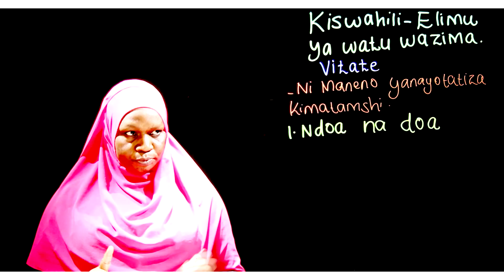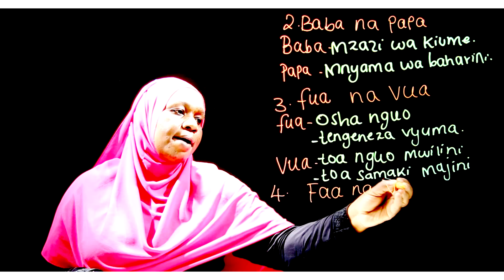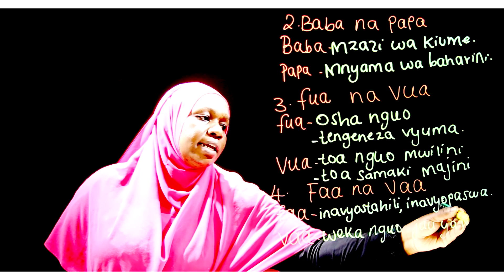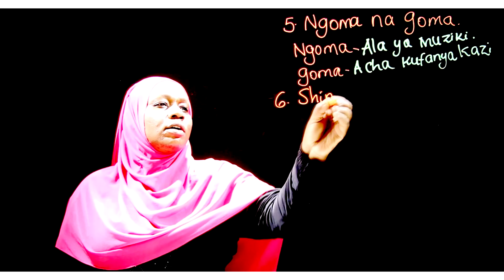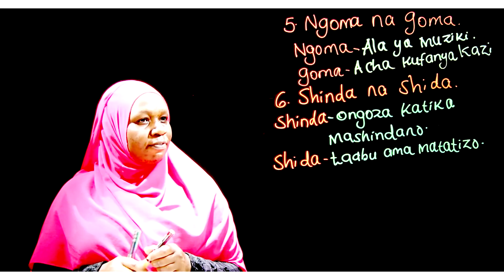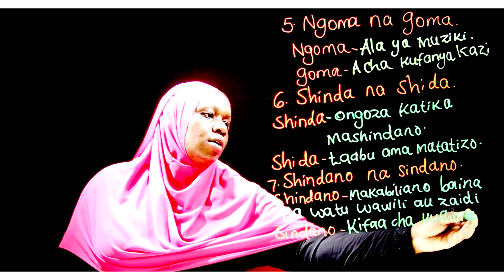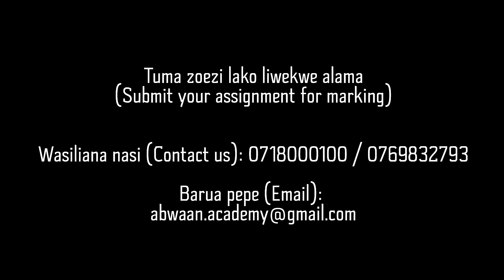Kiswahili Elimu ya watu wazima Somo la 48: Vitate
(Mwalimu Rehema)
Vitate ni maneno yanayotatanisha kwa sababu ya ukaribu uliopo kimatamshi na kimaendelezo baina yake.Tupate mifano na maana yake.

English translation;
These are words with difficulty in pronunciation because of the closeness that exists in pronunciation and development between them. Let's find examples and their meaning.